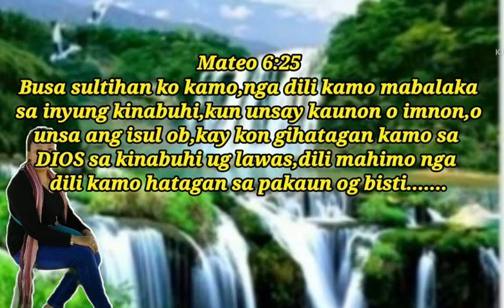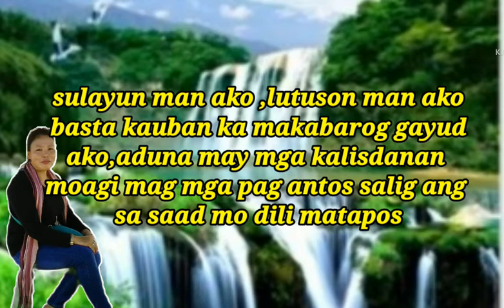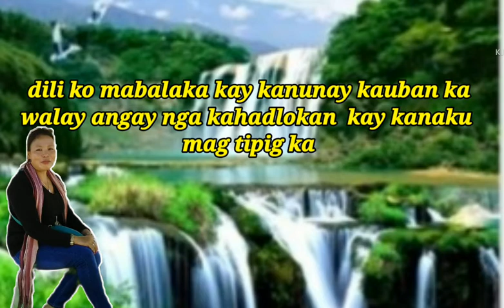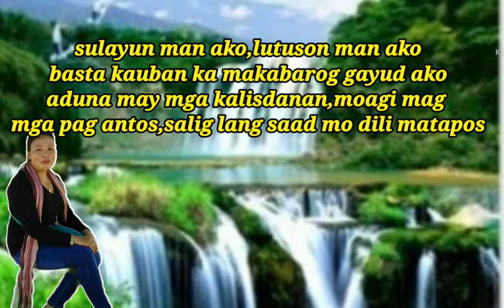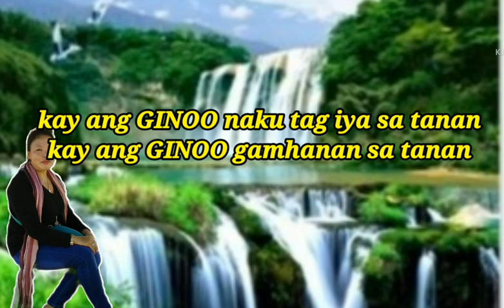MGA IGSUON AYAW MO KABALAKA KAY ANG GINOO NAKU GAMHANAN Mama Flor Vlog Biyahing Ical's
sa panahun karun need nato nga mag padoul sa GINOO,,busa manag awit kita,,,pls SUBSCRIBE  my channel naa pay daghan nga mga alawitun sa bisaya CHRISTIAN  SONG,,mka inspire nga mga song,,,salamat GOD BLESS  sa tanan